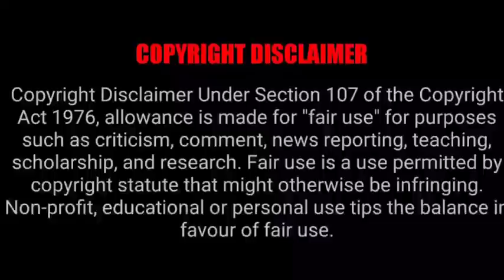பாரலல் லவ் - தமிழ் விளக்கம்-P10-Tamil Explanation- Dub Series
Parallel Love
Watch Full Episodes Available on Hunan Tv Tencent Video & We Tv
Image Credits Tencent Tv
Language: Chinese
Rating: 8.0/10
Genre: ,Comedy, Love, Emotion, Friendship,Rom-Com,Traingle Love,
MORE UPDATES